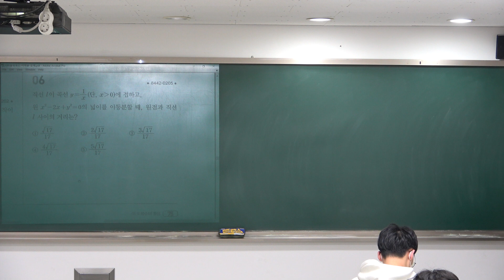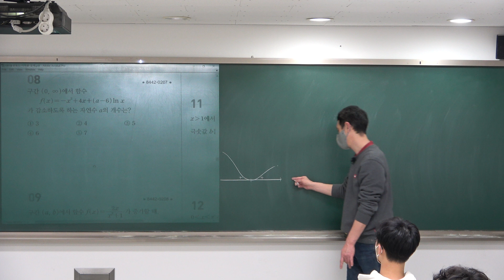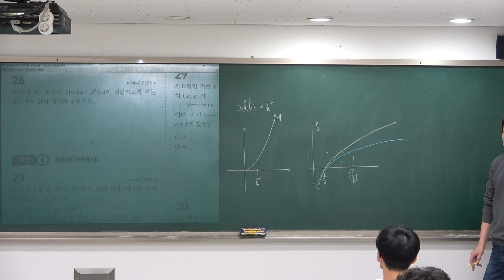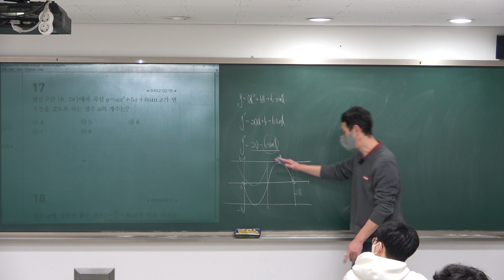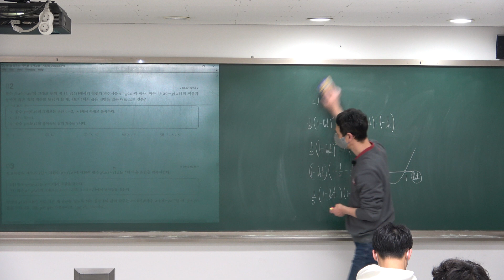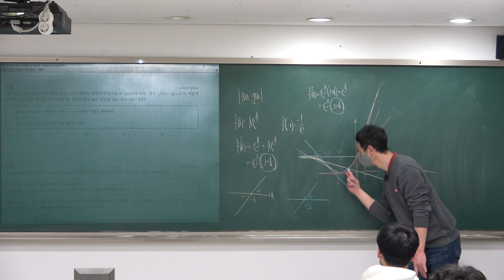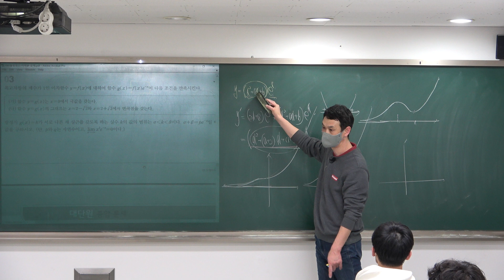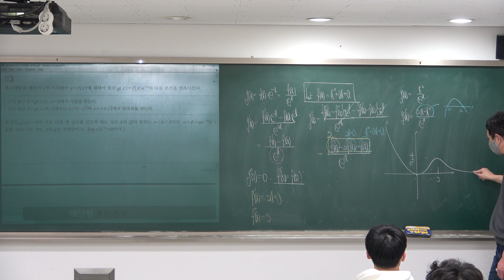[2023미적분] EBS올림포스 05미분법의활용 문제풀이 (20231218)